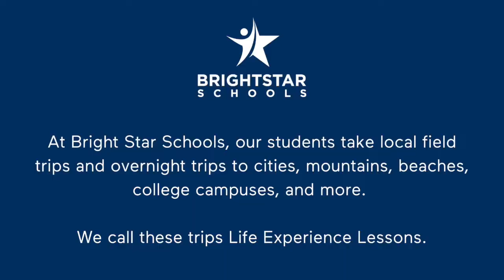Bright Star Schools' Life Experience Lessons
At Bright Star Schools, our students take local field trips and overnight trips to cities, mountains, beaches, college campuses, and more. We call these trips Life Experience Lessons.

Our Life Experience Lessons are free for our students (just like our schools).

We want all of our students to experience the world and see endless possibilities for their lives.